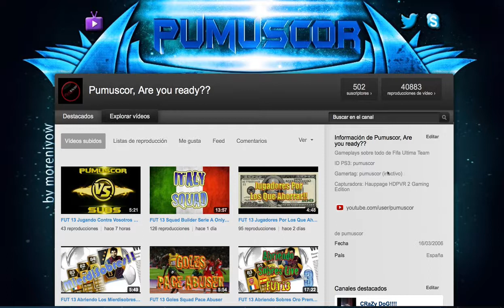FUT 13 Sorteo Especial 500 Cracks!! 60.000 monedas!!